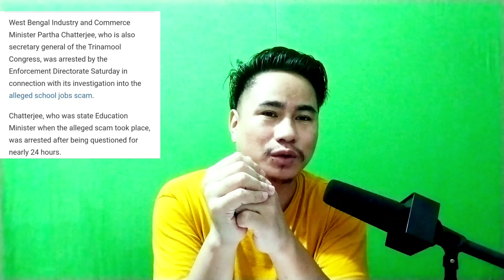EP 382 Latest News In Nagamese Aloto Naga TV